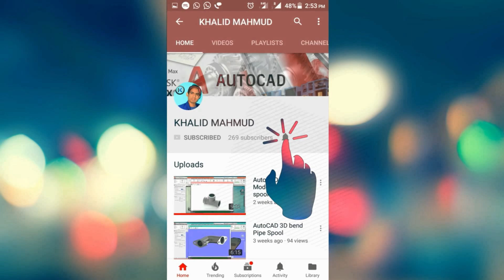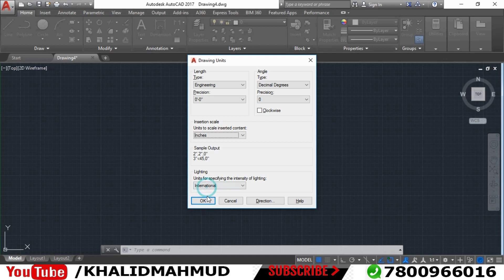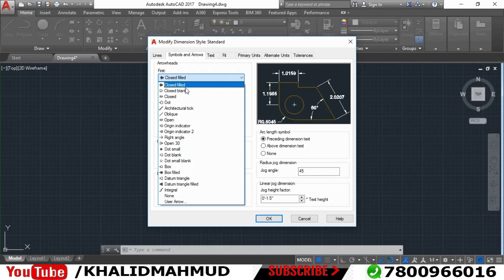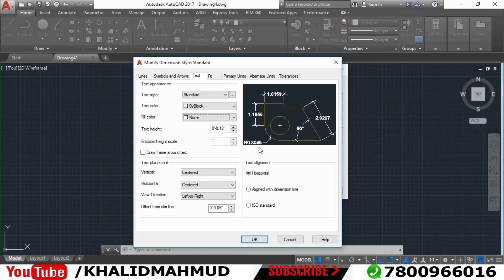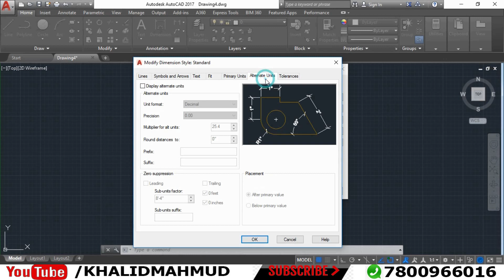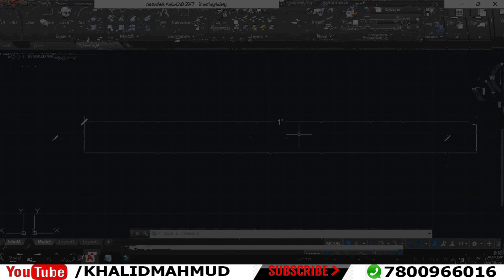How to set units dimension style || Units Limits Dimension style with inch or feet in AutoCAD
▬▬▬▬▬▬▬▬▬▬▬ஜ۩INTRO HD۩ஜ▬▬▬▬▬▬▬▬▬

▬▬▬▬▬▬▬▬▬▬▬ஜ۩۞۩ஜ▬▬▬▬▬▬▬▬▬▬▬▬▬

thanks